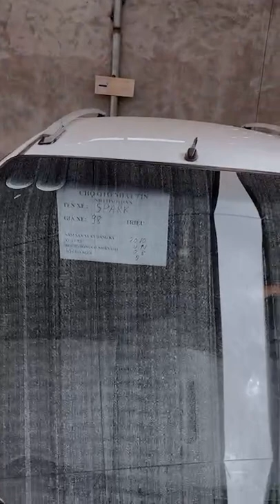Mưa bão giảm giá tất cả các mẫu xe ô tô cũ tại Hải Dương